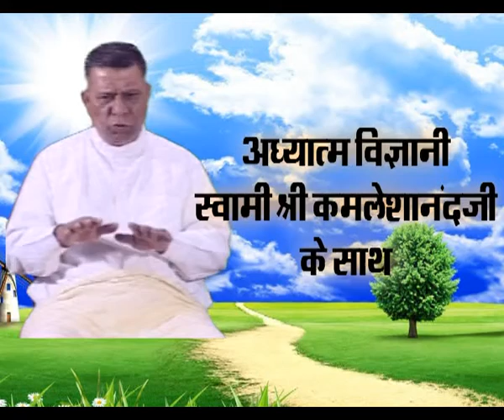Channel 24+ News Adhyatma Vigyan (Episode-27)